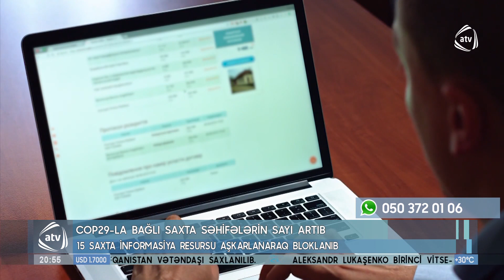COP29-la bağlı saxta səhifələrin sayı artıb